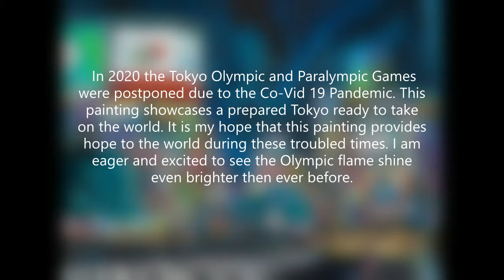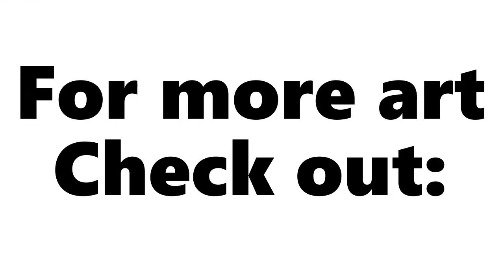2020 Olympic Dreams Endure-Tokyo Painting by Artist An Nguyen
This year the Olympic and Paralympic Games were to be held in Tokyo Japan. Concerns about the worldwide COVID-19 pandemic, and what it is doing to people’s lives and the significant impact it is having on global athletes’ preparations for the Games, lead to the Olympics being postponed until 2021. This painting is of the vibrant Shibuya Crossing in Tokyo. Shibuya Crossing is like a giant beating heart, sending people in all directions with every pulsing light change. It's rumoured to be the busiest intersection in the world (and definitely in Japan). Its after dark on a Saturday night when neon-lit crowds pouring out of the metro station are at their thickest. There's no hiding under these bright lights. Upwards of 3000 people at peak hours can cross at a time, coming from all directions at once, yet still able to dodge each other with nonchalant agility.   The painting showcases a prepared Tokyo ready to take on the world games, with billboards flashing summer sports such as water polo, judo, baseball. It also includes iconic images associated with Japanese culture such as sumo wrestling, Uni Glo, and Asahi Beer. It is my hope that this painting provides hope to the world during these troubled times. I am eager and excited to see the Olympic flame shine even brighter then ever before.